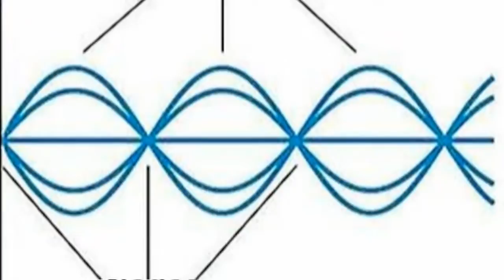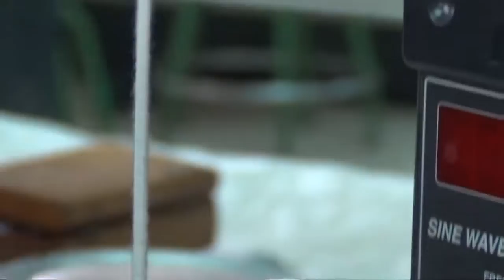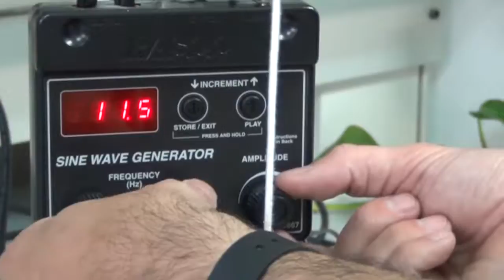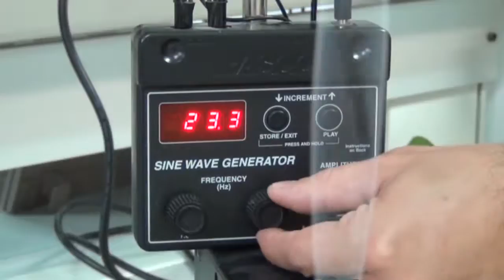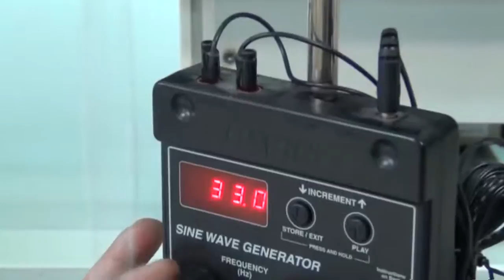Ondas estacionarias en una cuerda / Standing waves on strings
Esta experiencia permite el estudio de ondas estacionarias en una dimensión usando una cuerda. En la experiencia se puede apreciar el fenómeno de la superposición de ondas, y en particular los nodos y antinodos (o valles) de la onda estacionaria.

Esta experiencia es parte del proyecto "OSCAR" realizado en la Universidad Complutense de Madrid (España), 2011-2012.